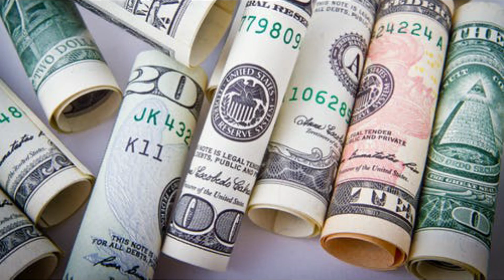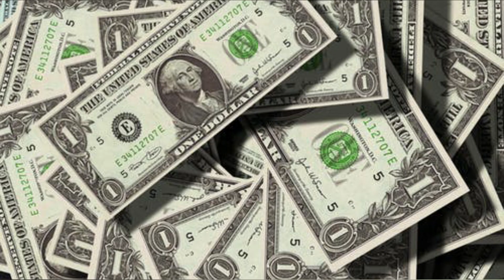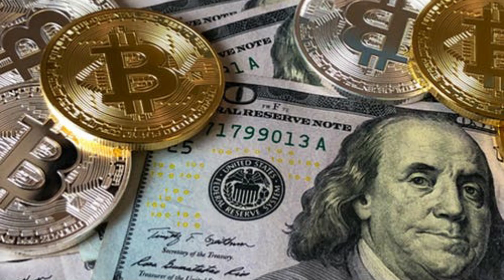KAHULUGAN NG PANAGINIP | UMUULAN NG PERA